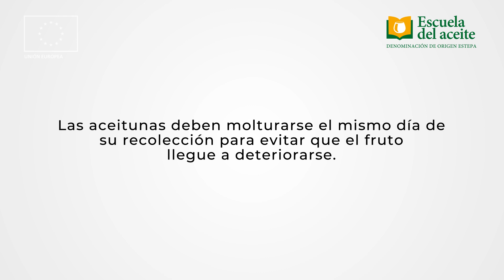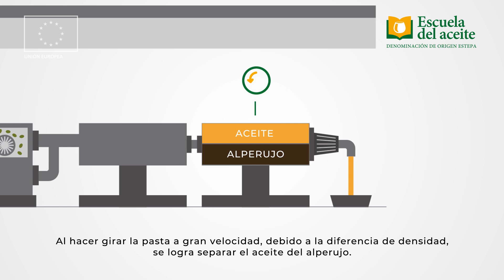Proceso de Elaboración del aceite de oliva virgen extra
Una vez descargada la aceituna comienza un proceso continuo en el que hay que poner el máximo esmero en cada una de las fases para obtener un aceite de oliva virgen extra extraordinario, amparado por la Denominación de Origen Estepa